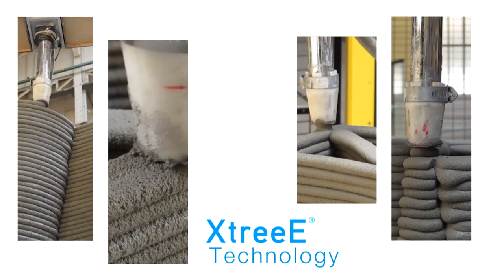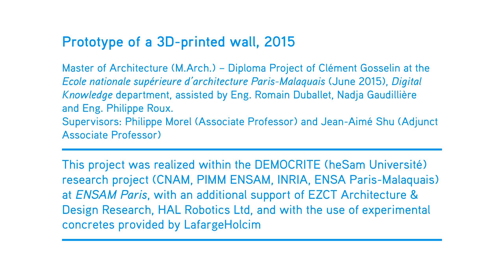XtreeE The large-scale 3D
XtreeE is a company dedicated to the diverse aspects of the integration of advanced digital processes in architectural conception and construction. Its activities are organized in three activity clusters.
XtreeE | Consulting is destined to provide the various players in construction and architecture with consulting in engineering as well as in any other required field for the use of advanced fabrication processes, thanks to the team’s deep knowledge of the various aspects of these technologies.
XtreeE | Manufacturing is destined to provide civil engineering and architecture companies with fabrication services for finished or semi-finished products.
XtreeE | Technologies is dedicated to hardware and electronic aspects of the company’s work. This third cluster of activity is destined to connect the two previous clusters by completing our consulting activities and enabling our manufacturing capacities.